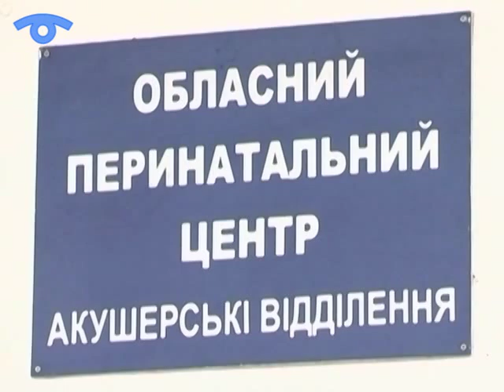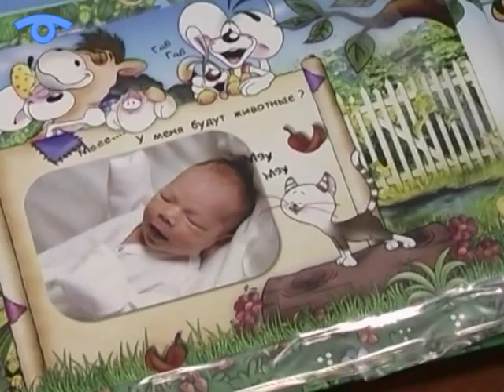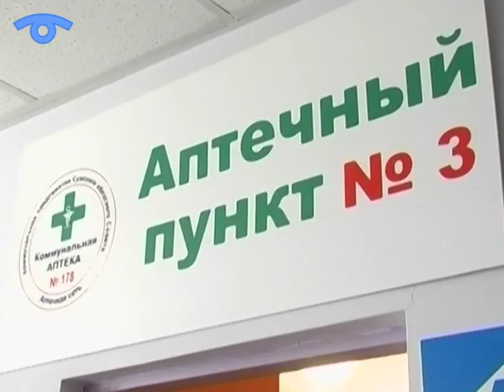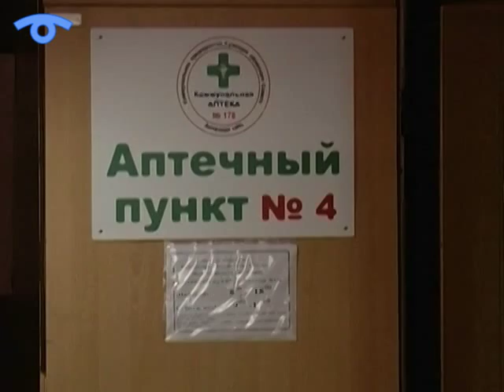Громадський контроль. Медицина та система охорони здоров'я